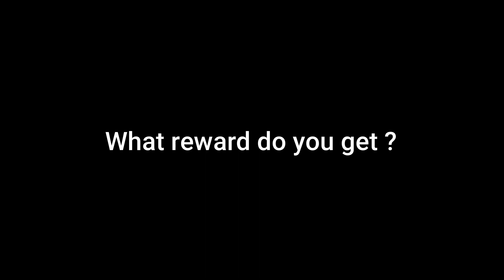LifeAfter - Camp Contest | New Update! | Nancy Contest | Quiz & Race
Lifeafter |Camp Contest

This video is about the new update on lifeafter about Camp Contest. The creator can customize a matches and everyone in the camp can participate it. It is not only for nancy, can also customize for quiz and also racing for flag.2 camp contest can be held in the camp every week.

You might try with your camp and have some fun! The camp contest has reward.The reward was contributed by the creator!

1)Tobu - Colors
2)TheFatRAT- Xenogenesis
3)TheFatRat - Fly Away feat Anjulie